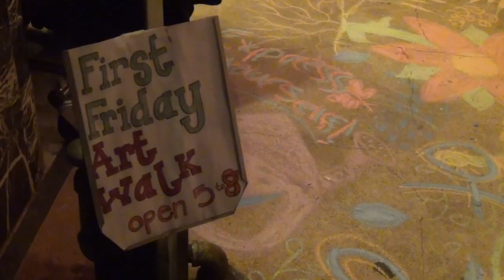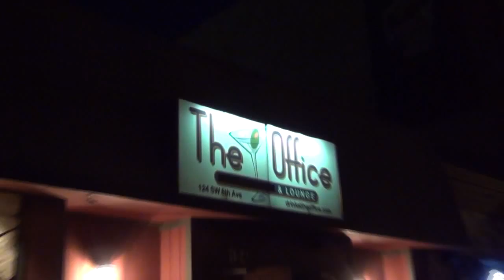Talk About Topeka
Going forward